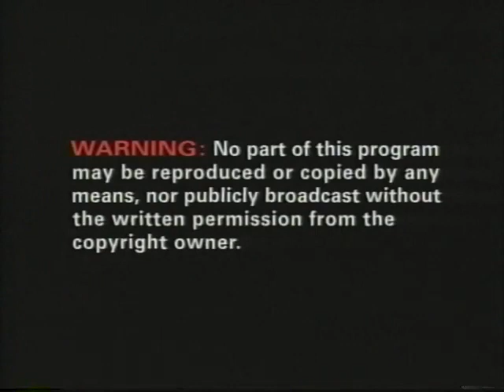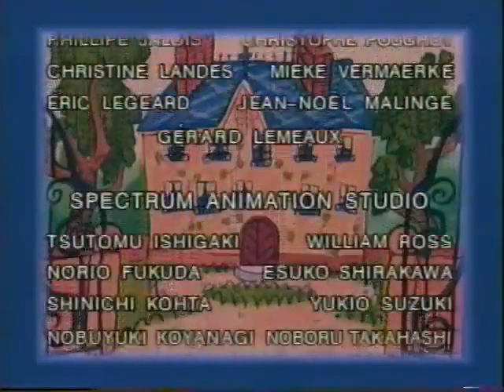Madeline in London (Full 1998 Golden Books Family Entertainment/Sony Wonder VHS)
This is Not My Rip. I Found This on Internet Archive. The Full 1998 VHS of Madeline in London. Enjoy!